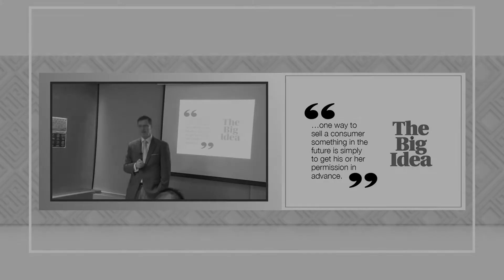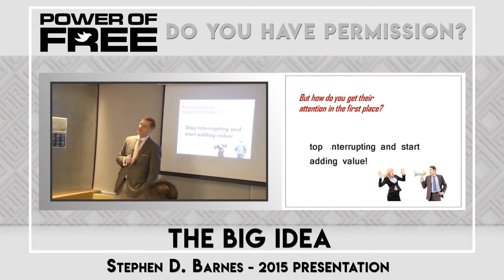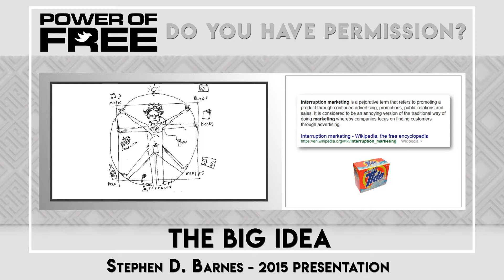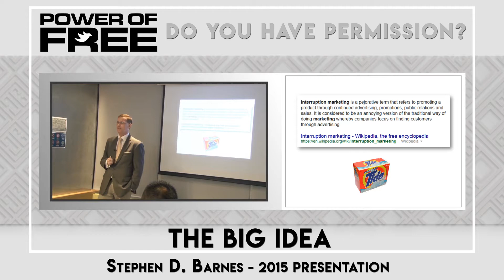The Big Idea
One way to sell a product or a service to a consumer is to simply get their permission in advance.

For more wise words from one of the founders of Intelligent Content Marketing, join his LinkedIn community

If you’d like to build you OWN monopoly in your niche, sign up